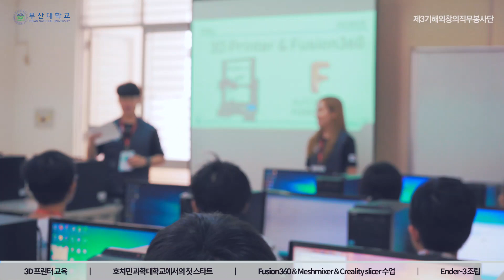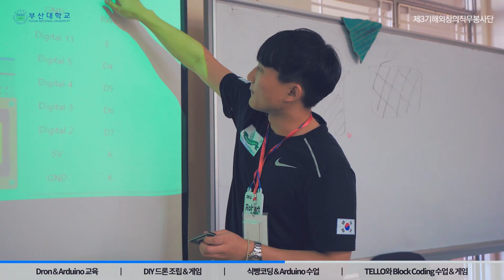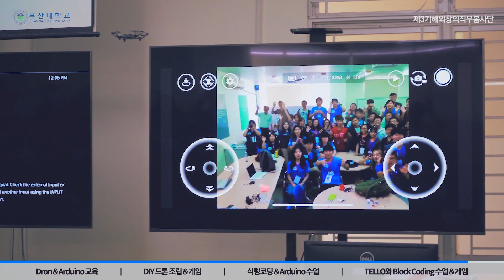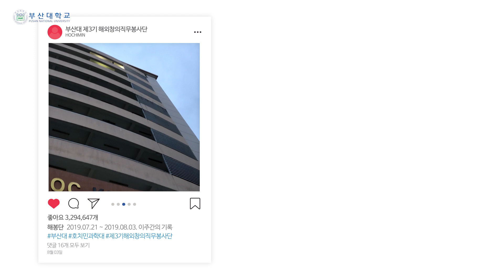제3기 부산대학교 해외창의직무봉사단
2019년 7월 21일~8월 4일

['부산대 해외창의직무봉사단' 3기 베트남 파견]
7월 21일부터 8월 4일 보름간 부산대생 16명, 베트남 대학생에 3D프린터ㆍ드론ㆍ영상편집 집중교육